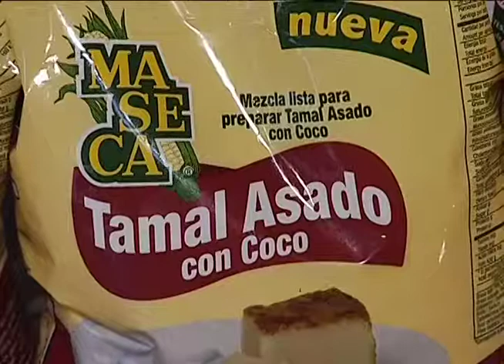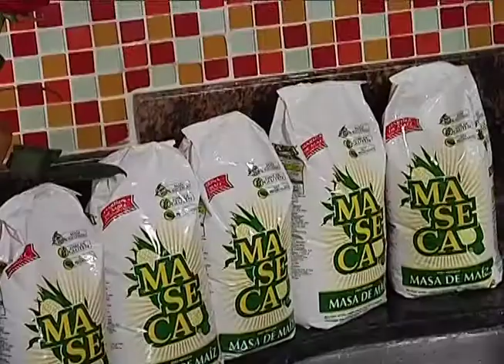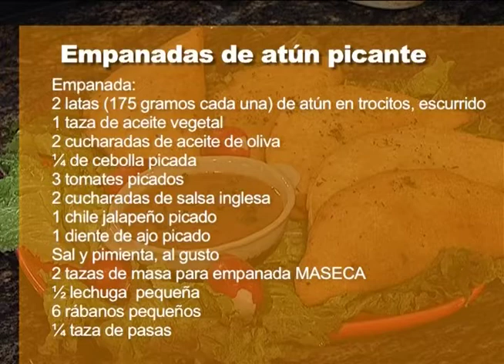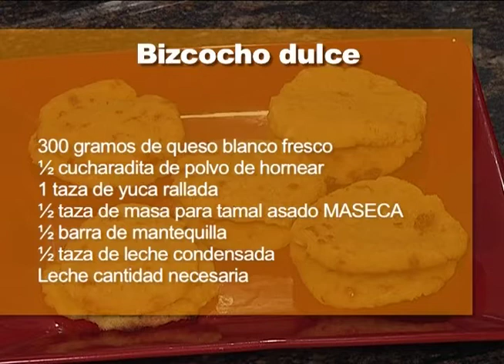Oky Buen Sabor 13 setiembre 2014 Empanadas de atún picante